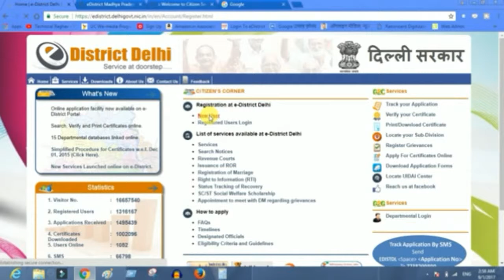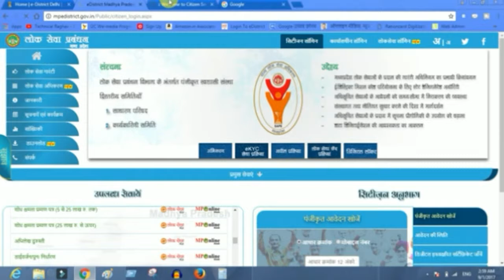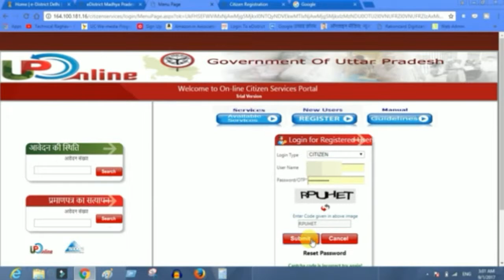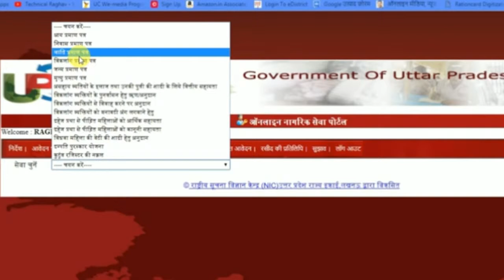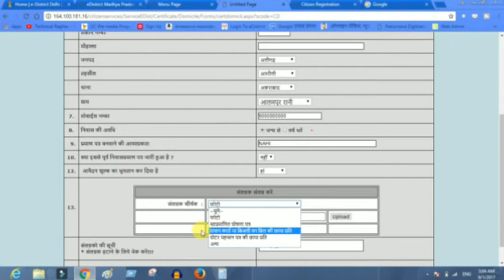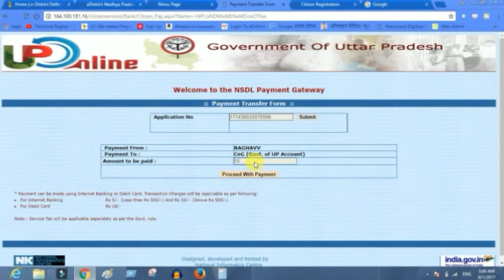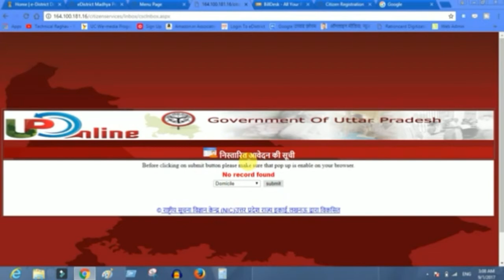income cost domicile online at home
edistrict.up.nic.in certificate online

e district certificate up

up online

search certificate

caste certificate verification

income certificate status

e sathi

e district bihar